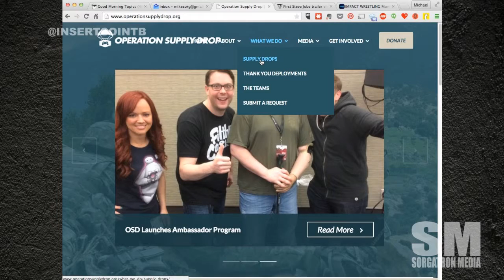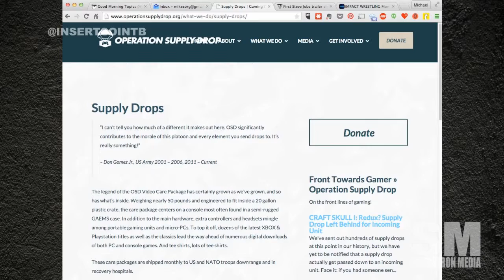Mini Boss: Support the Troops with Games!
Taking a look at an awesome video game charity.

Source: Fund drive to send video game care packages to troops underway now | Polygon